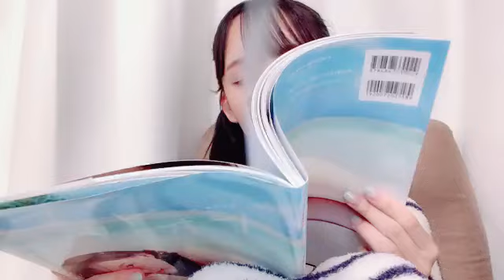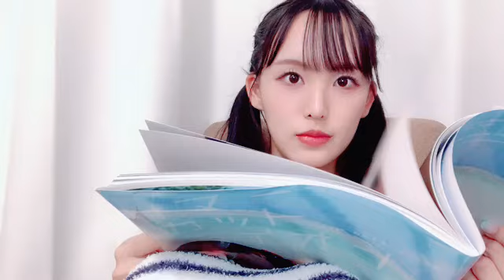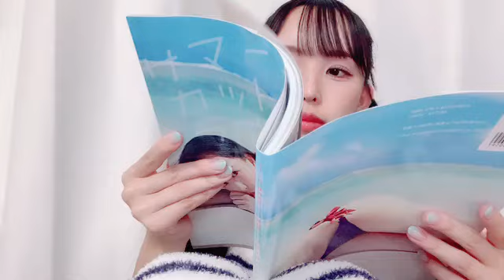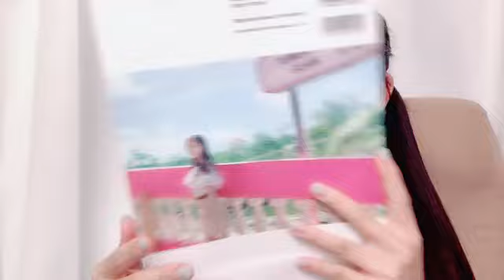2024年09月11日 福田 朱里（STU48）